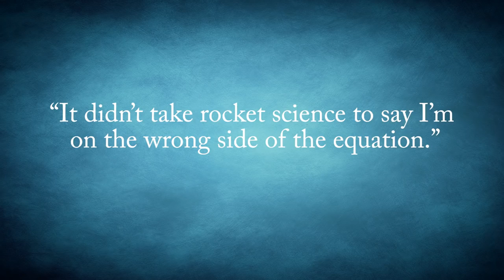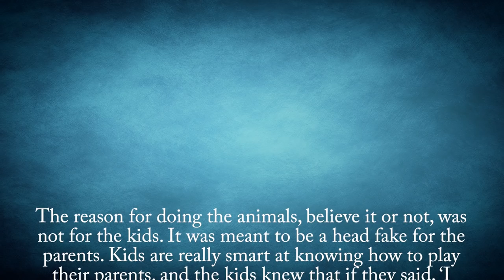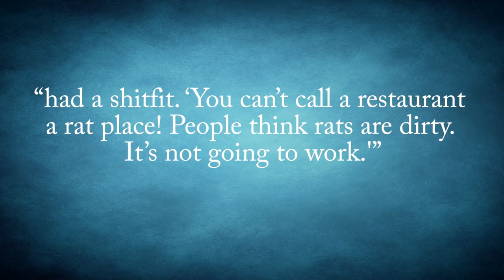Visions of Rat Infested Pizza - Atari's Chuck E Cheese's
In this video:

If you’ve never had the pleasure of dining in a Chuck E. Cheese’s restaurant before, imagine for a moment an unending assault on every single one of your senses at once while a giant robotic rat mocks your existence with a dead, lifeless stare and you’ve basically got it.